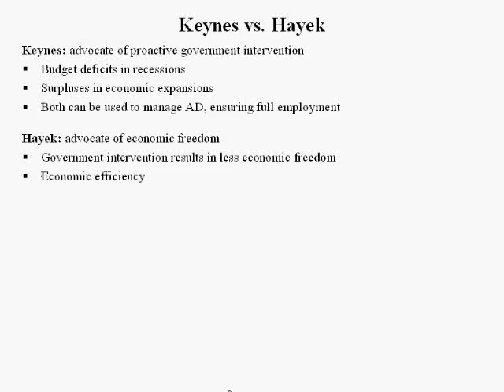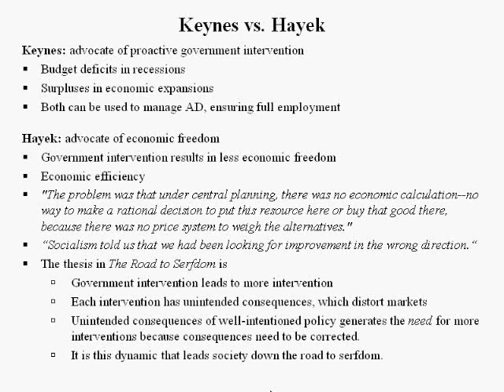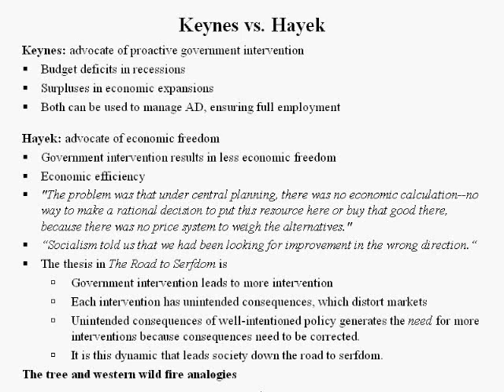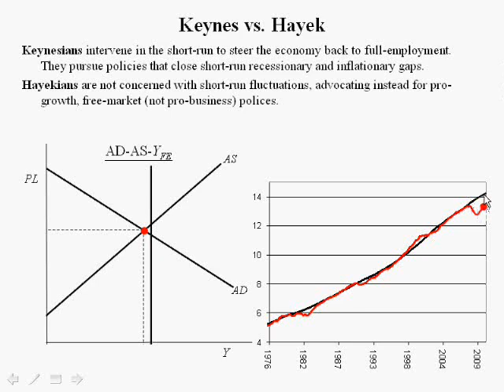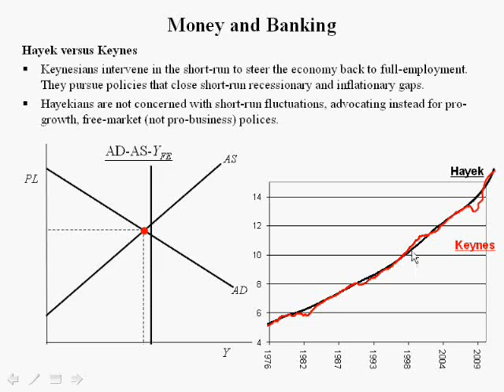Macroeconomics lecture 6 (6 of 6) -- Keynes vs. Hayek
Politicians unfortunately side with Keynes and not freedom's friend, Hayek (0:00), a tree analogy of Keynes vs. Hayek (5:22), the forest management analogy of Keynes vs. Hayek (6:35), economics of the Keynes vs. Hayek debate using a dynamic aggregate demand supply model (7:26), the flat Keynesian Bush-Obama recovery (8:58), the Hayek trajectory that would not be (9:38),